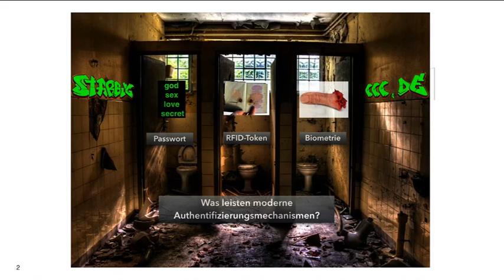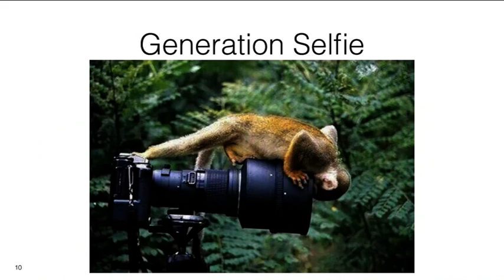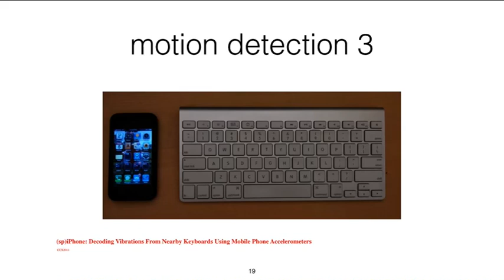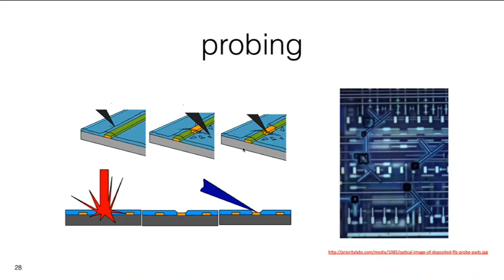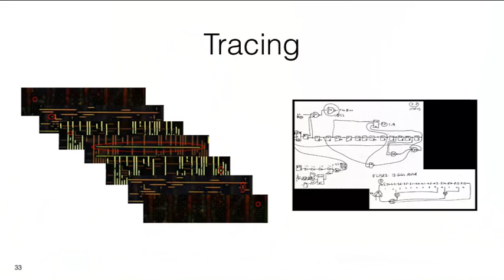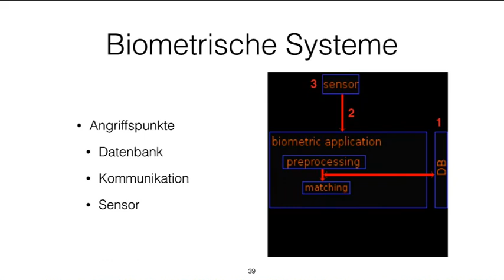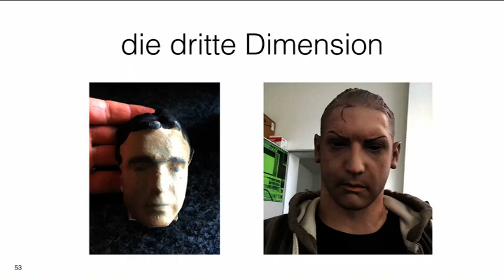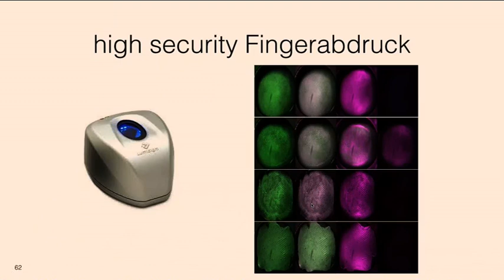starbug: Passwort, Karte oder Gesicht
Es gibt drei Arten, sich einem System gegenueber zu authentifizieren: das Wissen (Password), den Besitz (Tokens) und das Sein (Bioemtrie).
Wirklich sicher ist keine. Der Vortrag zeigt die Schwaechen und Gefahren und bietet (leider) keine Alternativen.

starbug